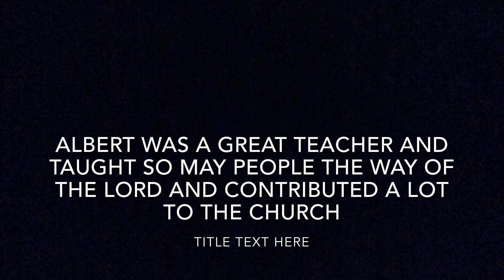Saint research for religion